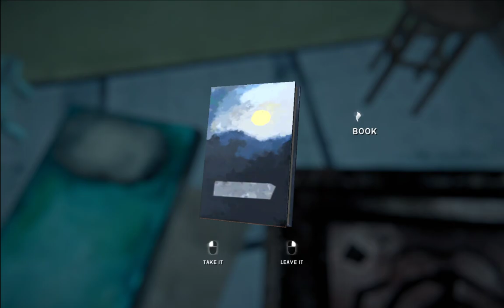Highlight: Checking out the Fearless Navigator update (part 2).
Climb to freedom followed by death from sleeping.